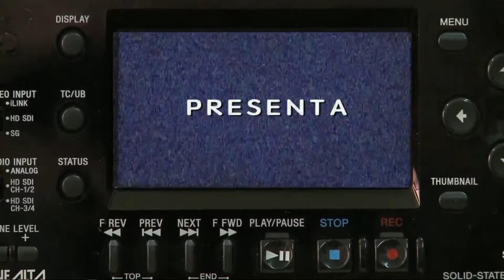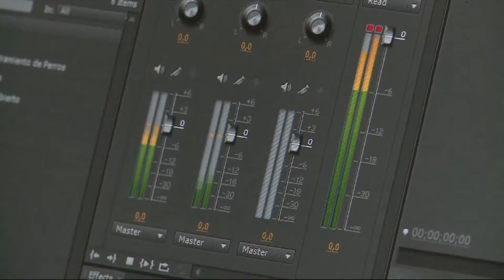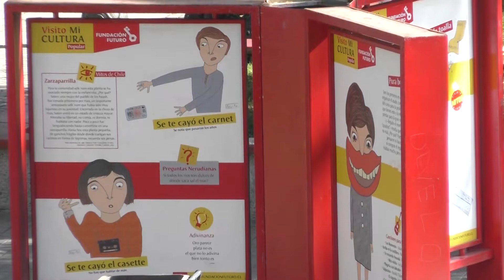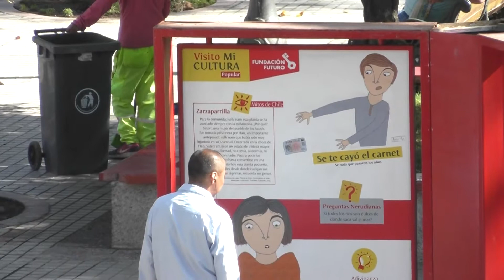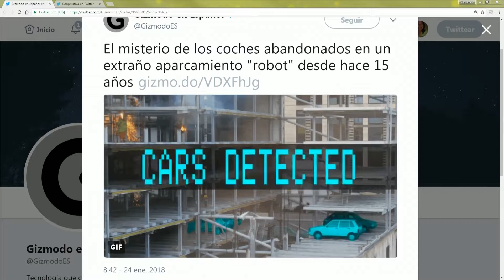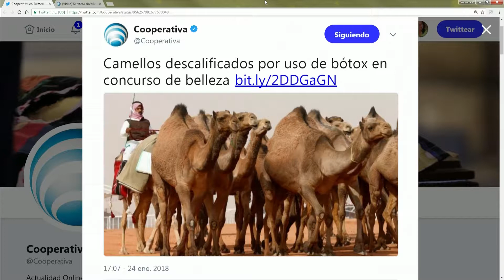JSPM 194 Saludos, santo y efemérides Viernes 26 de Enero de 2018